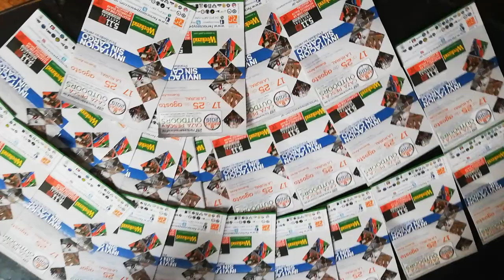SORTEAMOS 20 ENTRADAS PARA LA EXPO ARMAS DEL 17 AL 25 DE AGOSTO EN LA RURAL !!!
CON MOTIVO DEL FESTEJO DE LOS 300 PROGRAMAS AL AIRE, SORTEAMOS 20 ENTRADAS PARA LA EXPO ARMAS DEL 17 AL 25 DE AGOSTO EN LA RURAL !!!

CONDICION PARA PARTICIPAR: ESTAR SUSCRIPTO A NUESTRO CANAL DE YOUTUBE. SE SORTEA EL 17/08/2019.
En nuestro canal de youtube, dejar un mensaje con  Nombre, Apellido, Ciudad y los 4 últimos números del DNI.

Esperamos podes ayudar con este humilde aporte, suerte para todos ! Valor de cada entrada 300 pesos, es decir sorteamos 6000 pesos, por favor los ganadores retiren la entrada.

ATENCION: Las entradas se retiran hasta el día 22/08/2019, luego de esa fecha si no se retiraron se vuelven a sortear. El lugar para retirarlas es la casa de pesca Puerta de Pescadores en el acceso al Club de Pescadores frente al aeroparque:

Esperamos podes ayudar con este humilde aporte, suerte para todos !